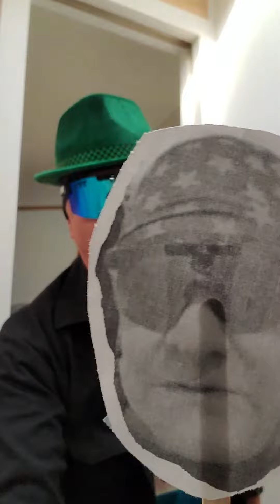At this Point, It's Getting Rude.